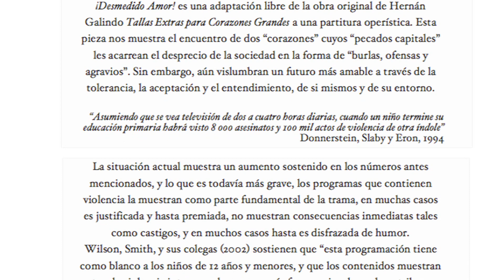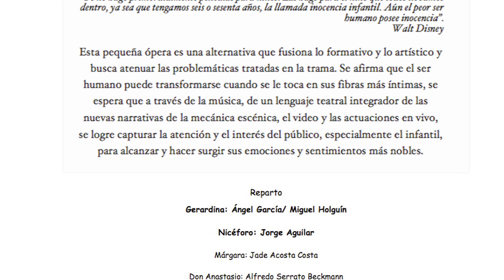¡Desmedido Amor!, función de pre-estreno, Marzo 23, 2014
Operita Fársica en un Acto por Gustavo Flores

¡Desmedido Amor! es una adaptación libre de la obra original de Hernán Galindo Tallas Extras para Corazones Grandes a una partitura operística. Esta pieza nos muestra el encuentro de dos "corazones" cuyos "pecados capitales" les acarrean el desprecio de la sociedad en la forma de "burlas, ofensas y agravios". Sin embargo, aún vislumbran un futuro más amable a través de la tolerancia, la aceptación y el entendimiento, de si mismos y de su entorno.

Reparto
Gerardina: Ángel García/ Miguel Holguín

Nicéforo: Jorge Aguilar

Márgara: Jade Acosta Costa

Don Anastasio: Alfredo Serrato Beckmann

Coro Femenino: Carla Portillo, Tere Chacón, Marisol Sáenz, Sandra Hernández

Coro Masculino: Guillermo Pérez, José Luis Mendoza, Gustavo Flores,
Miguel Holguín

Música Original: Gustavo Flores
Orquestación: Martín Espinoza y Gustavo Flores
Adaptación del libreto: Gustavo Flores. Asistente: Adrián Villegas.
Dirección Escénica: Alfredo Serrato Beckmann
Diseño de Escenografía: Salvador Lomelí
Realización de Escenografía: Gerardo Sierra (Carpintería)
Julio Guerra (Pintura y Decorados)
Diseño y Realización de Vestuario: Adrián Villegas
Diseño y Realización de Maquillaje: Adrián Villegas
Diseño de Iluminación: Daniel Gómez Mendiola
Diseño y Realización de Utilería: Claudia Flores Delgado, Roberto Carrasco
Camarografa y Edición de Videos y Fotografías: Deneb Curiel
Ambientación: José L. Mendoza, Marisol Sáenz, Sandra Hernández
Coreografías: Juan Enrique Valenzuela
Diseño y Realización de Botarga: Paola Loya y Samy Blanco
Diseño y Realización de Poster y Dossier: José Luis Mendoza
Adaptación y Realización de Posters de Comics: Claudia Flores Delgado
Técnico de Luces: Daniel Gómez Mendiola
Técnico de Video: Deneb Curiel, Sandra Hernández, Marisol Sáenz
Técnico de Sonido: David , Carla Portillo, Jade Acosta
Tramoya: Carmelito Márquez, Güicho, La Pantera, Luz Clarita y el Vitor
Director Artístico: Gustavo Flores
Producción Ejecutiva: Gustavo Flores
Asistentes de Producción: Jade Acosta, Manuel Márquez, Alfredo Serrato
Asistente a la Dirección General: Jade Acosta
Dirección General: Gustavo Flores
Producción: Gustavo Flores